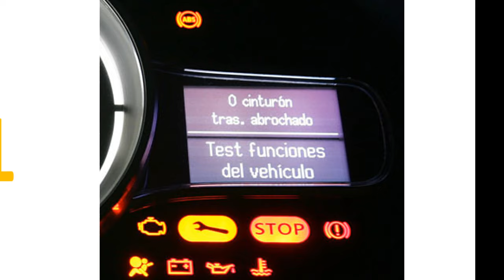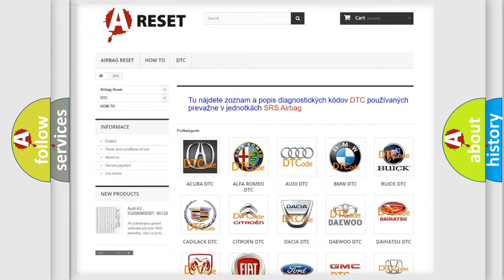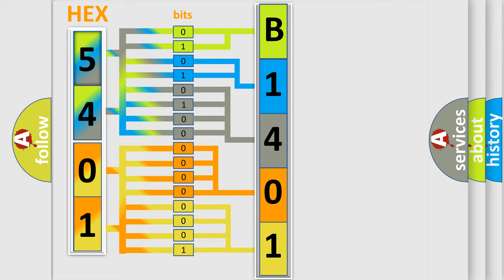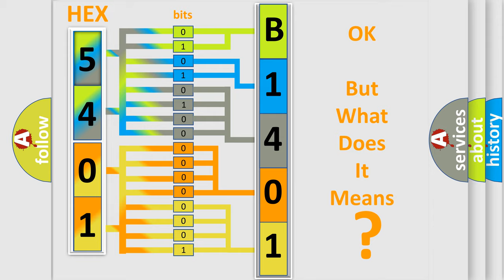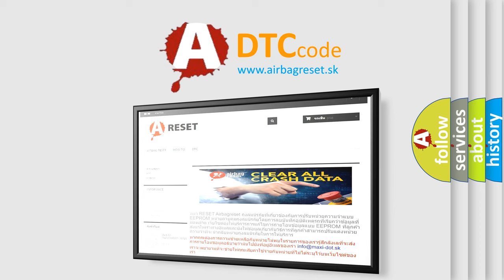DTC Fiat B1401-12 Short Explanation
Contents:
0:21 Basic DTC analysis according to OBD2 protocol standard.
1:48 Insight into programming
2:58 A diagnostically understandable description of the Diagnostic Trouble Code
3:05 Basic error definition

Make:
FIAT
Code:
B1401-12
Definition:
Channel 2 Audio Speaker Output - Circuit Short To Battery
Description:
The Amplifier has detected a short to Battery in Right Front Tweeter Speaker the wiring.